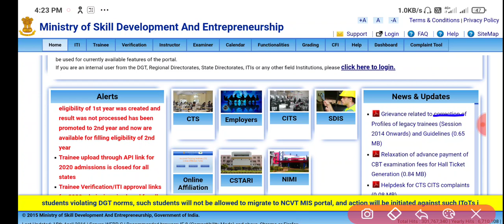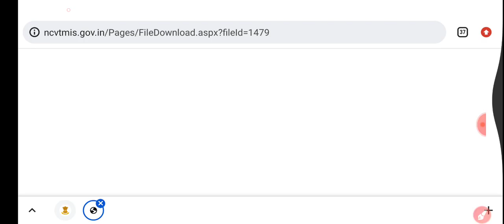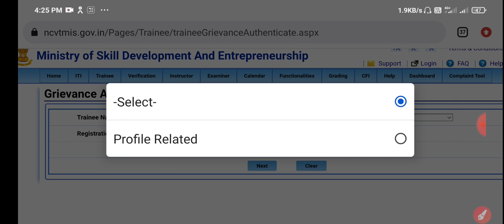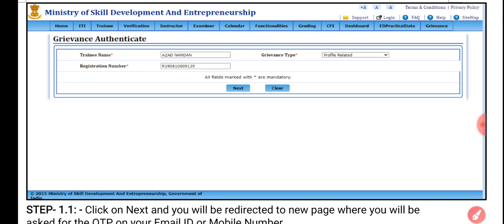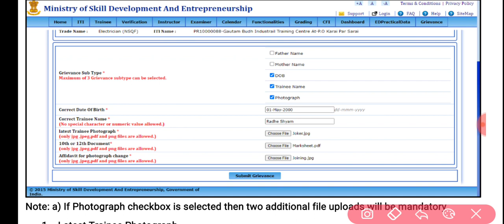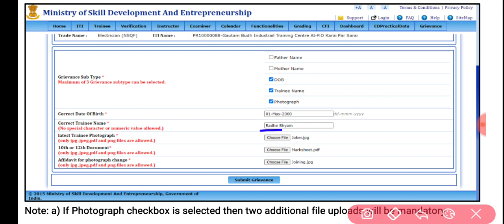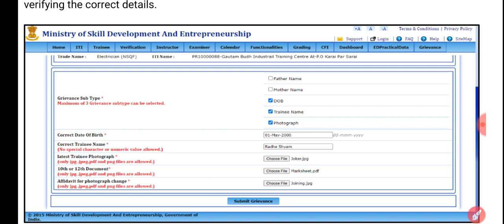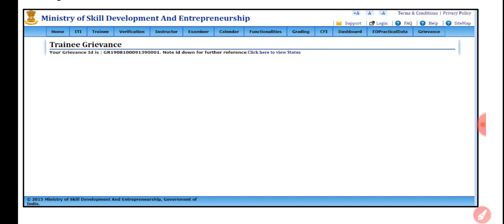ITI Profile Related Grievance kaise kare? ITI Name, Fatrhe/Mother Name, Photo,DOB Correction 2022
ITI Certificate correction, ITI Name Correction 2022, ITI Profile Correction Grievance kaise kare
ITI Trainee profile correction

Workshop Calculation and Science ITI 1st Year Book

✦ Your Query:-
Iti name correction 2022
ncvt new updates
dgt new updates
ncvt iti new updates 2022
iti marksheet editing
iti marksheet father's name correction
Iti mother name correction online
iti ki marksheet me correction kaise kare
iti marksheet certificate correction
iti online correction kaise hoga
iti grievance no photo
Iti result name change
iti dob correction change
iti mother's name correction
iti trainee name change

ABOUT CHANNEL
Regards:-
 SUCCESS CAREER